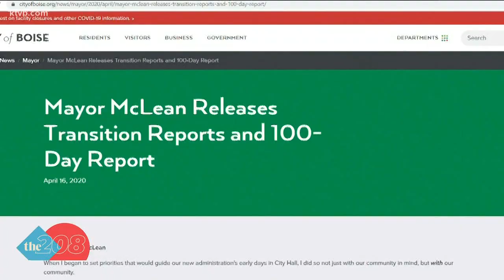Boise Mayor's citizen recommendations spark controversy throughout the city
Mayor Lauren McLean shared a list of 350 recommendations for the citizens of Boise, causing residents to take to social media to share their opinion.